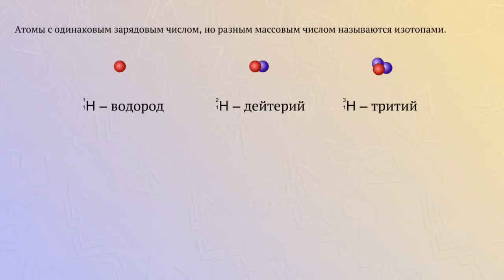Изотопы, массовое число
Атомы с одинаковым зарядом числом, но разным массовым числом называются изотопами.
Ядро обычного водорода состоит из 1 протона, а ядро тяжелого водорода из 1 протона и 1 или 2 нейтронов.
Изотопы урана содержит 143 или 146 нейтронов.